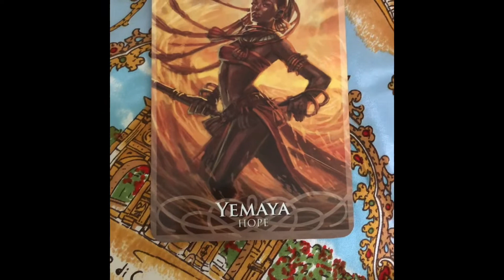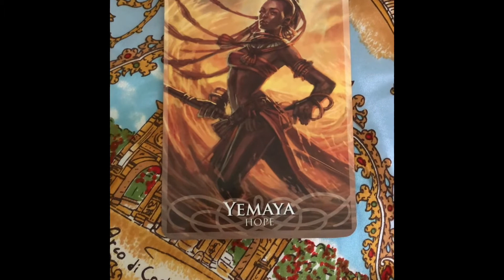Orisha Yemaya Says Have Hope Pt 1 | Tarot Reading from Mimi the Motivator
Tarot Reading is a form of Ancient Technology that can provide guidance, insight and direction.

Mimi the Motivator is the modern-day Master Teacher, a dynamic speaker, educator and coach who empowers all to create the life and business desired.  The host of Get High On Motivation is on mission is to educate, empower and equip the minority community through her platforms of self-education, holistic health and Universal laws. The vision is to institute a cycle of generational and community wealth in historically economically challenged families and communities.